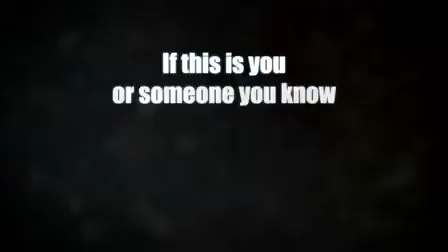Children of the Night